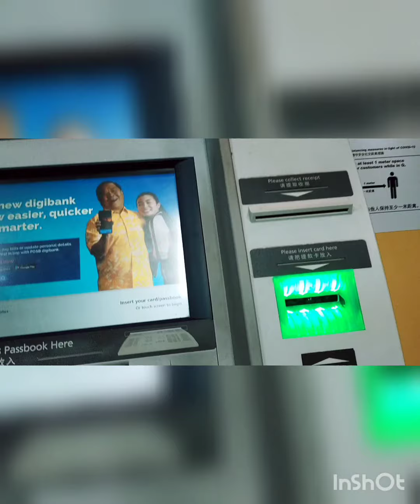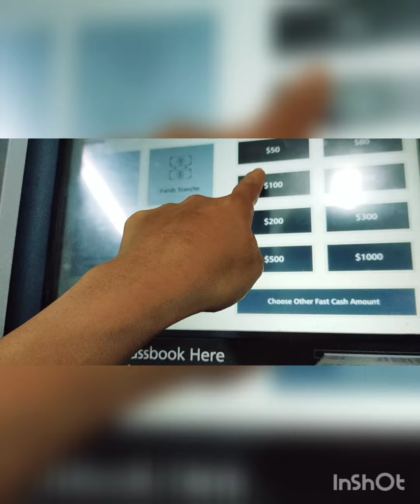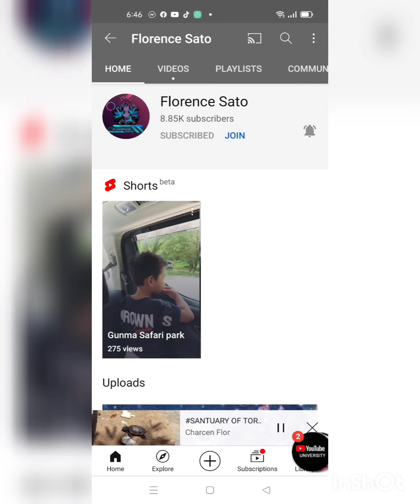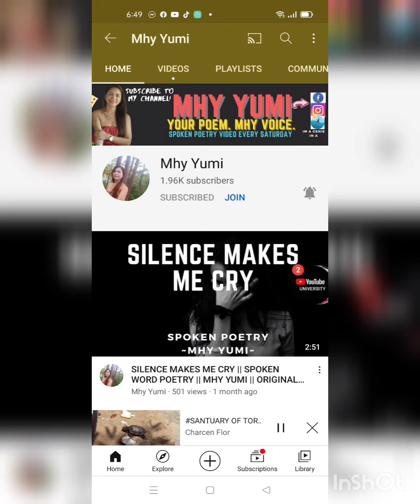howtocheckbalance&withdrawtru POSB/DBSmachine#& Please support and connect my members